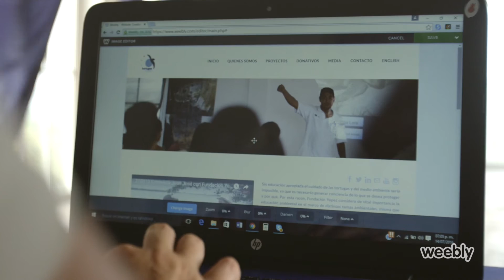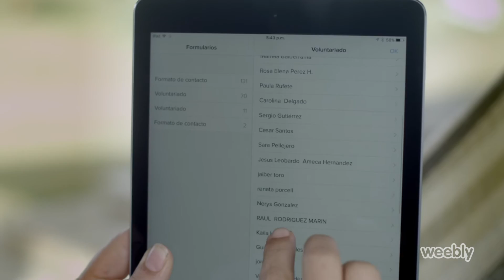Fundación Yepez - Weebly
Ricardo Yepes is the director of Fundación Yepez, an NGO dedicated to the preservation of five turtle species –out of seven existing species in the world– which inhabit the coast of Veracruz. With Weebly, his foundation has not only become an internationally recognized organization, but he has also been able to attract volunteers from all over the world and receive donations online